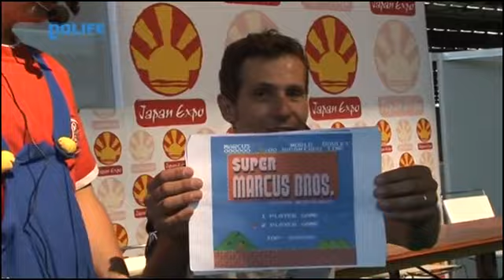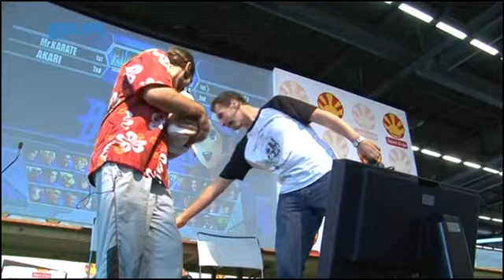#128 Contre le reste du monde sur Neo Geo Battle Coliseum Chez Marcus noco